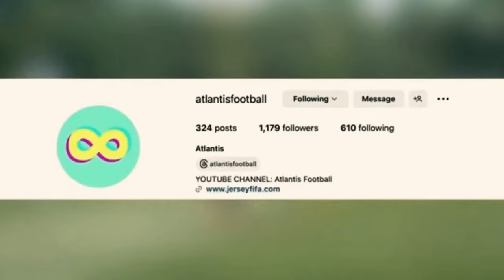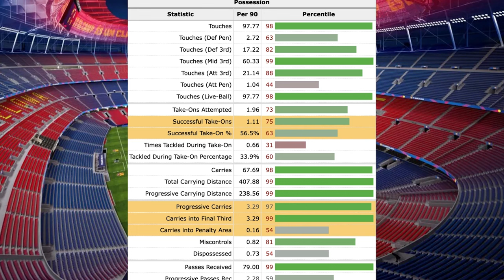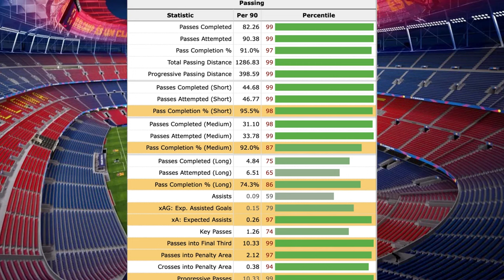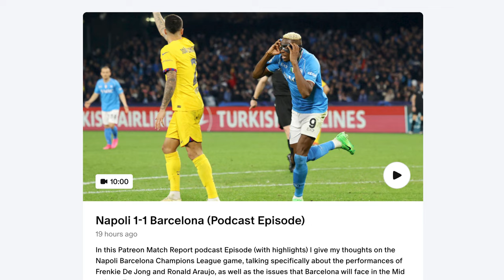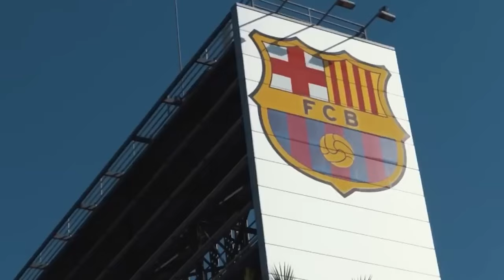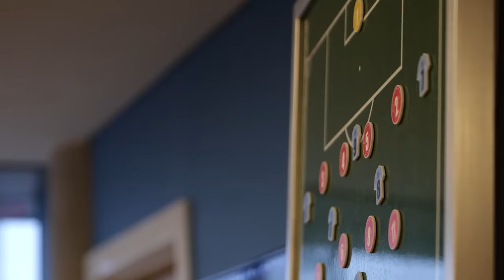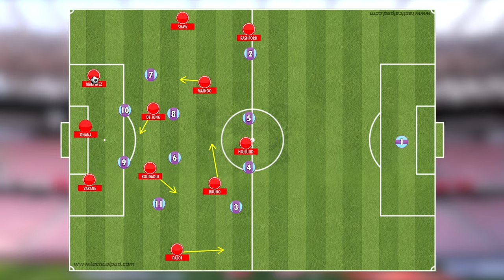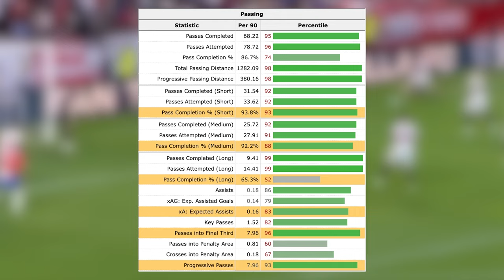Should Man Utd Sign De Jong or These 2 Players...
(USE CODE: ATLANTIS)

0:00-1:14- Intro
1:15-1:31- Promo
1:32-7:50- World Class Attribute...
7:50-12:18- Tactical Analysis
12:19-16:08- Defensive & Gundogan
16:09-21:25- Tactics & Boudaoui
21:26-25:38- Garcia & Onana